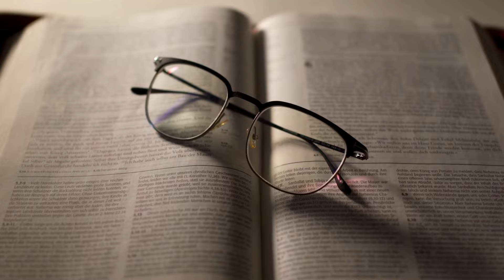Podcast do Pr. Darci - 546: A desobediência que atrapalha